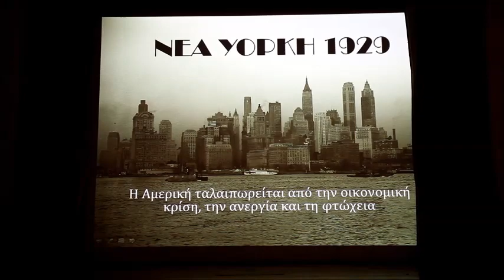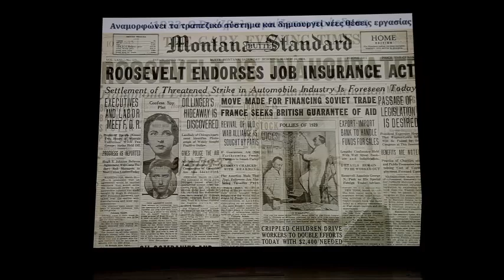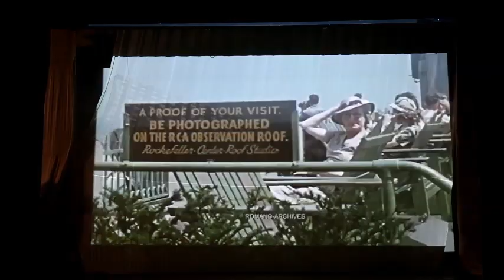ANNIE - FULL PERFORMANCE 2018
ANNIE - ENGLISH THEATRE CLUB OF ARSAKEIA SCHOOLS. Official Performance 16 MAY 2018. Adapted & directed by MARY MARIN, choreographed by MARIA MAGGIOROU.
Cast: Annie  - Evangelia Falagga
Ms Hannigan - Athina Papadimitriou
Grace Farell - Marietina Theodoropoulou
Oliver Warbucks - Kyriakos Tsarouhas
Molly - Maria Petradaki
Pepper - Konstantina Pisli
July/Annette - Irene Kollintza
Charlie/Ms Greer - Niki Andrianopoulou
Kate/Lily St Regis/Heely’s Assistant - Emmeleia Katsou
Duffy/Cecille - Maria-Nefeli Efstathopoulou
Ruby - Chryssoula Papadimitriou
Tessie - Hero Asimomyti
Drake/Rooster Hannigan/Bert Heely - Steve Forward
Policeman - Chris Dimitrakakis